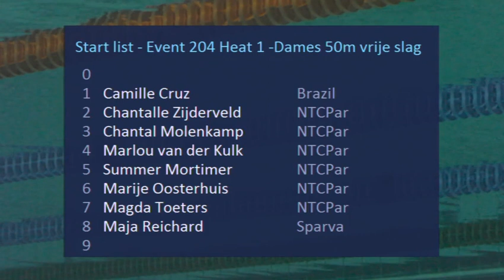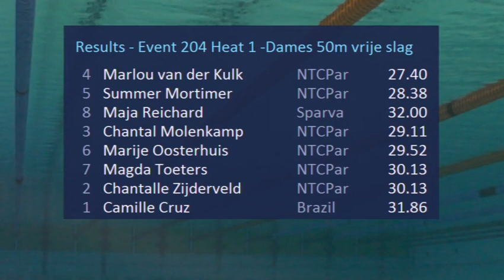Event 204 Final 1 -Dames 50m vrije slag - Eindhoven Swim Cup 2014 | Zwemmen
Eindhoven Swim Cup 2014 - Event 204 Final 1 -Dames 50m vrije slag